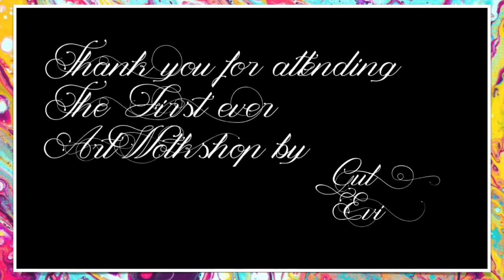Gul Evi’s First Ever PourArt Workshop!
Thank You So Much For Attending Gul Evi’s First Ever Workshop
Please Join Us In Our Coming Workshops